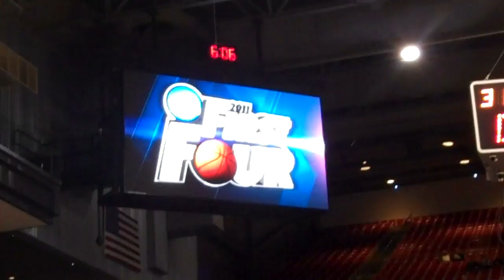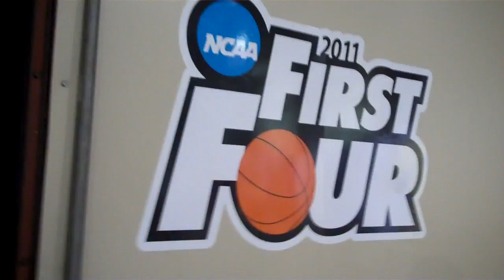UNC ASHEVILLE NCAA TOURNAMENT DAY TWO